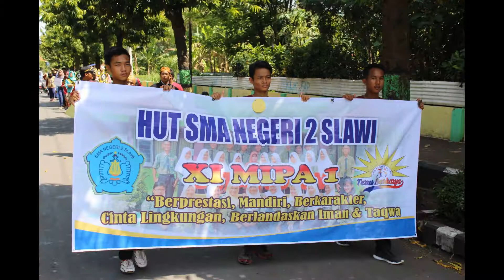CANTIK PAKAIN KORAN KARYA SISWA SMA NEGERI 2 SLAWI, KARNIVAL ULTAH SMA 2 SALWI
TERIMA KASIH ATAS ANTUSIAS DAN SELURUH KERJA SAMA SELURUH CIVITAS SMA NEGERI 2 SLAWI DALAM ULANG TAHUN SMA NEGERI 2 SLAWI, JAYA JAYA SMA NEGERI 2 SLAWI